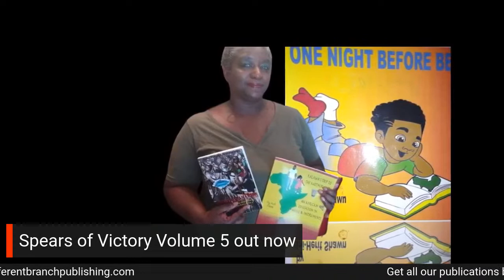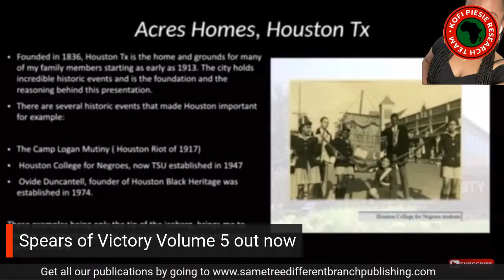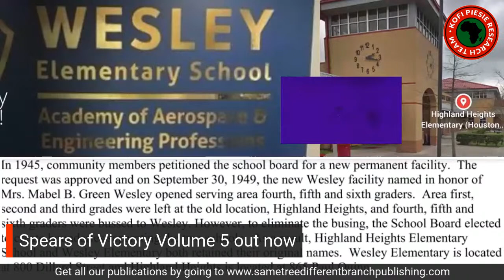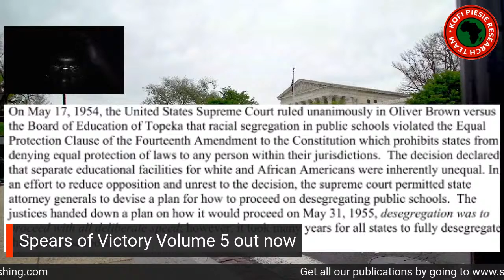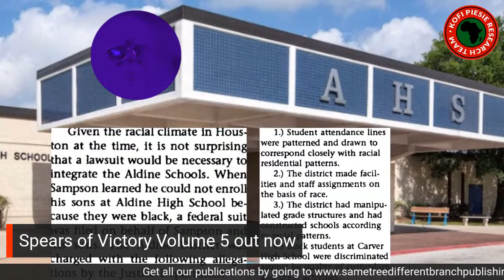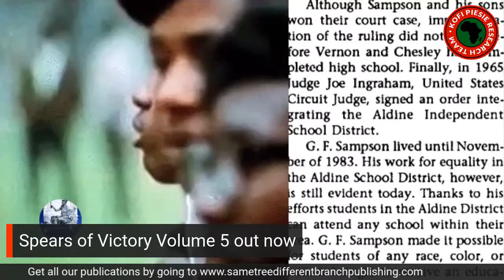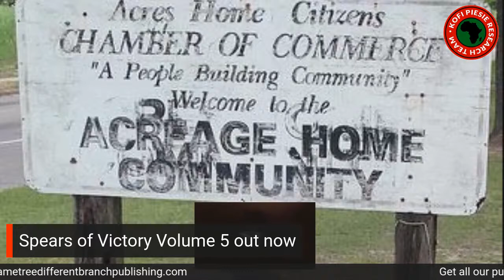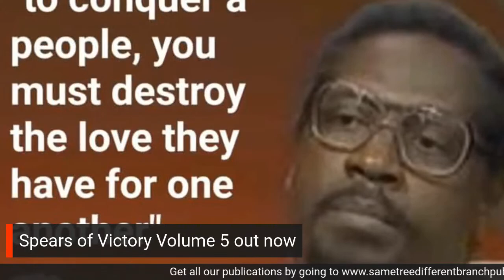BHM with KPRT: The tep heseb Acres Home 44 edition part 1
Its 2023 & KPRT is back on time with a Black History Month with KPRT series that can be utilized to inspire ideas for black history month projects and contribute to the tradition of historical reflection and dissemination of our rich "Black" History knowledge., and accomplishments.

This presentation is part 1 of my HTown Northside Acres Home edition. " Acres Homes, once considered the South's largest unincorporated Black community, is south of Aldine and ten miles northwest of downtown Houston in Harris County. It developed around the time of World War I when landholders began selling off homesites in plots big enough to allow small gardens and maintain chickens or farm animals. The town derived its name from the fact that land was sold by the acre and not by the lot. The first settlers came from rural areas, attracted by the community's inexpensive land, low taxes, and the absence of city-building standards. Residents dug wells and built sanitary facilities, but conditions in the settlement subsequently declined. When Houston approved a plan to annex the area and install water and sewer lines, Acres Homes was a 12½-square-mile, heavily wooded, dispersed slum settlement without transportation or educational facilities. Though 90 percent of the residents were homeowners, most housings was substandard" Acres Home is just one of Houston's Historical African American enclaves with rich history and collective community pride. This presentation will highlight some of the "Acres shakers" reputable individuals and their contributions and accomplishments. Be on the lookout for information on people like George Franklin Sampson, who took a racist Texas school district to the Supreme court for racial discrimination and won, and the Mayor of Acre Home, Ruby Mosley, who took on issues from education to housing to voting rights, White Oak colored school the first black school in Acres Home, Archie Baldwin. Anderson, who served as the new principal of the relocated school that my kids today attend, is named in his honor and remembers the creator of the Acres Home anthem, "44 baby".

Sources:

The Texas Historian, Volume 50, Number 4, March 1990 Page: 4

Historic Acres Homes the 44
By Priscilla T Graham, James Thibodeau

‘Mayor of Acres Homes’ Ruby Mosley dies at 90

Sista Anusha The African Community of Acres Home in Houston